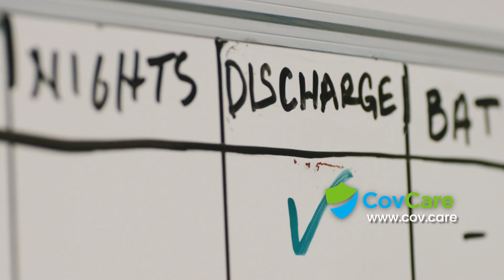CovCare - Our Future Is Bright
Our future is bright, together. We are at the finish line and it has never been more important to stay safe.

CovCare’s mission is to supply medical supplies in the fastest turnaround possible and for much lower than the market price. Our goal is to flatten the curve and save lives.

Our premium quality PPE is FDA and CE certified.